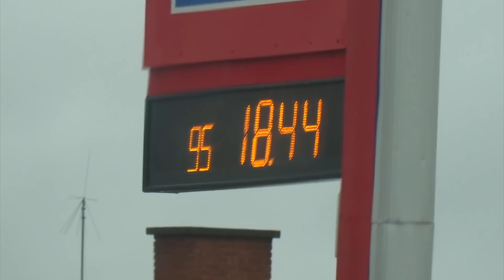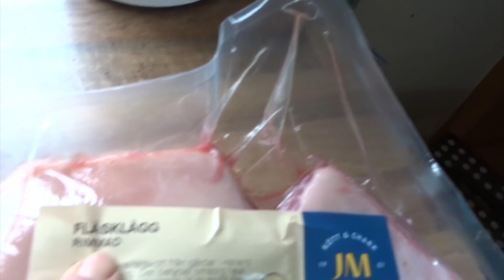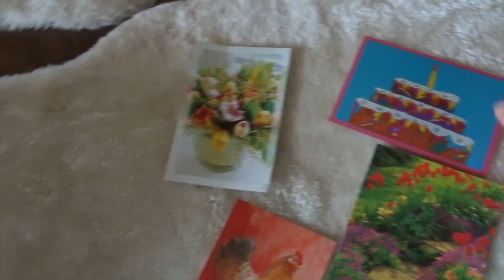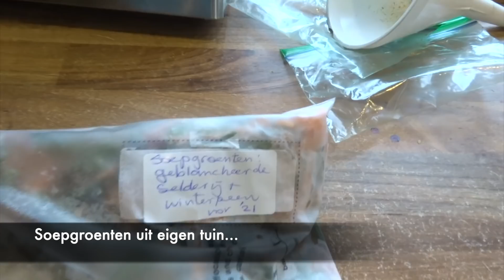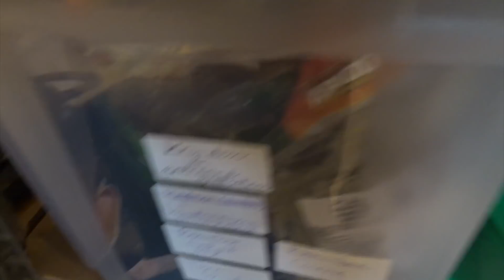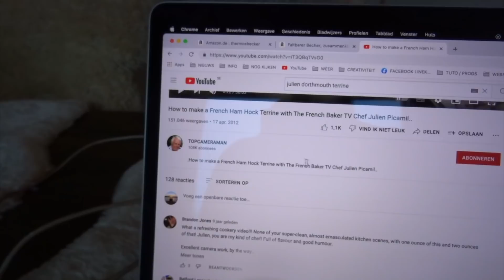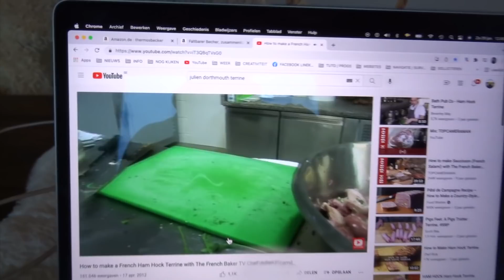LEVEN IN ZWEDEN Close encounter met een ree & ham hock soep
We rijden over beijzelde wegen naar Kvillsfors waar we onder andere ham shocks kopen. Ik ben van plan om een terrine te maken naar het recept van Julien Picamil, een beroemde tv chef kok.

Tijdens het wandelen staat er een ree op de weg. Deze keer krijg ik de tijd om hem te filmen… maar precies op dat moment is mijn accu leeg!

Terwijl Geer bij Steve op zolder aan het klussen is, begin ik thuis alvast aan de voorbereidingen voor de terrine: het maken van bouillon van de twee varkenspoten.

GEBRUIKTE MUSIEK IN VLOG:
Outtro: Wandeling langs het water van iMovie

Voor meer info over de Youtube video’s:
Steve’s kanaal: It’s Stico

Voor meer info over onze vlogs en over de boeken die Lineke geschreven heeft over de emigratie naar Zweden, check de website van Van Dorp Uitgeverij.